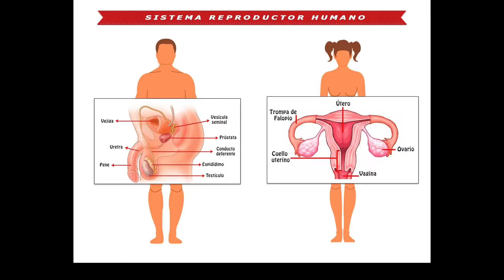EL video que toda mujer debe mirar PORQUE LOS HOMBRES SON INFIELES?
Te comparto una explicación sencilla de porque los hombres tienden a ser infieles aun cuando tienen la pareja ideal.